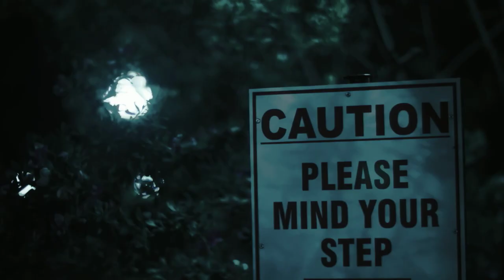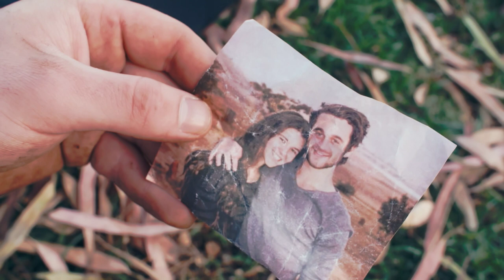Hinder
Do you like horror/thriller films? Then you'll definitely like this!